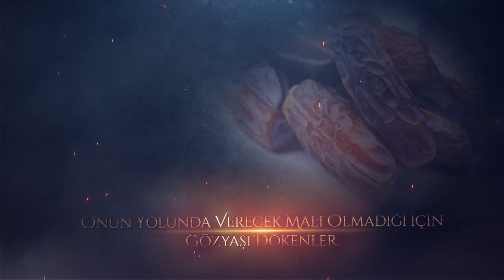Mescit Güvercini Genç; Abdullah B. Zübeyr - Mahmut EREN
Sümbül Efendi Camii Pazar Sabah İhya Sohbetleri "SADAKAT ÖNCÜLERİ"
Sosyal Medyada Hesaplarımız: